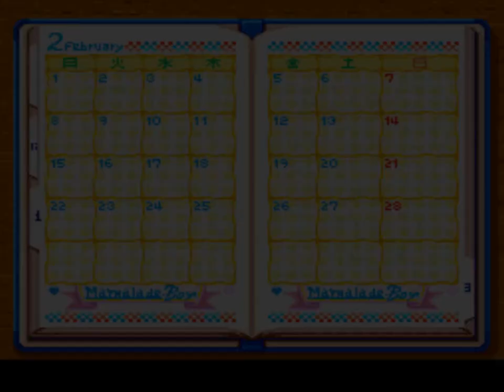#6【実況】ママレードボーイ「ユウは何しにこの家きたの？」【恋愛・シミュレーション・攻略】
オレはさみしかったけどな